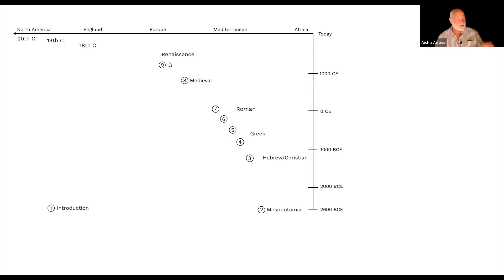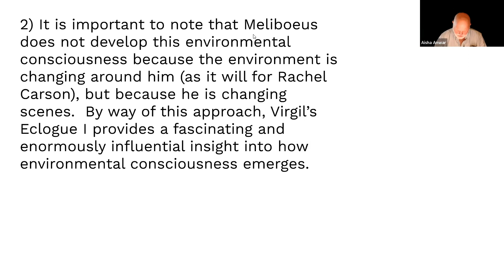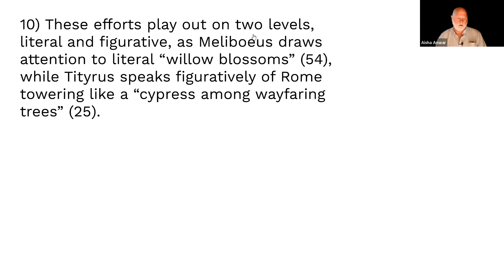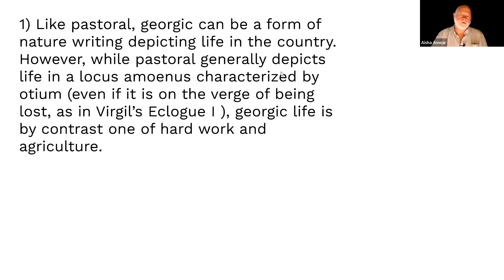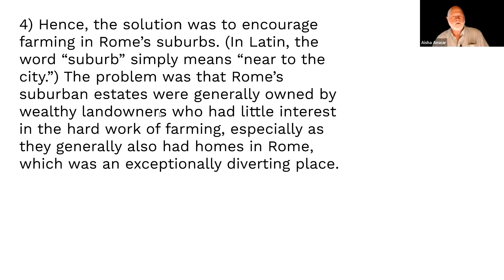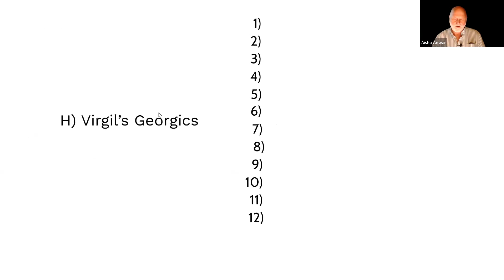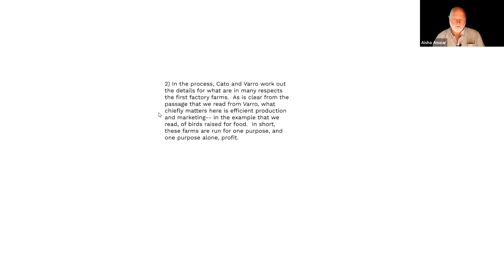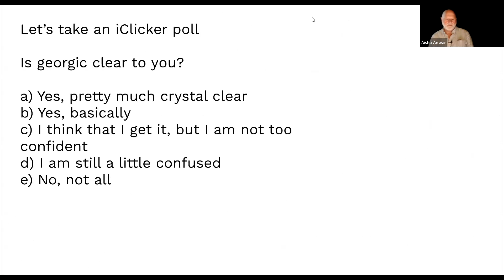Eng 22, Lecture #7 (2023)